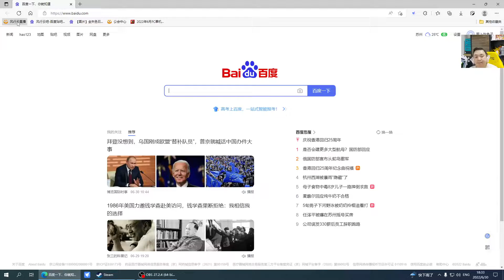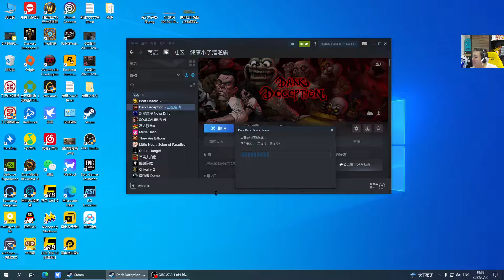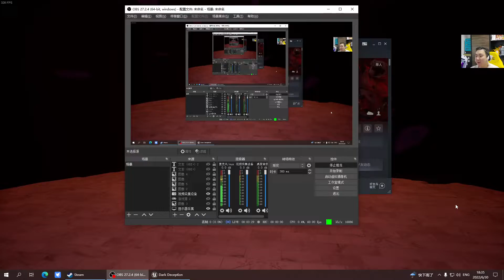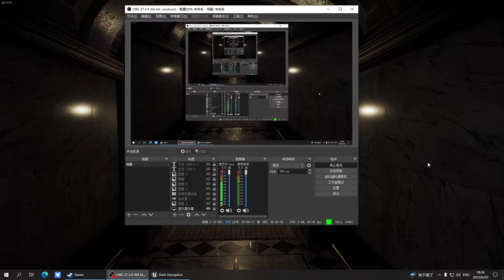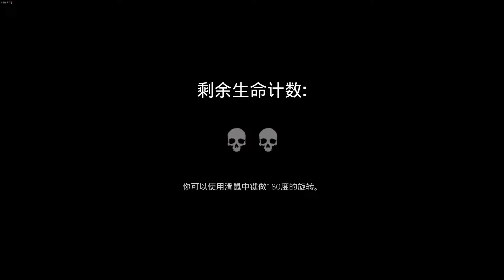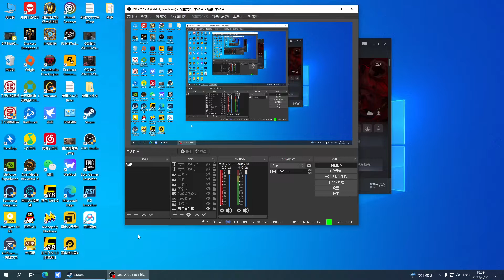风行云 - 2022-06-30 18:32:38 - 录像